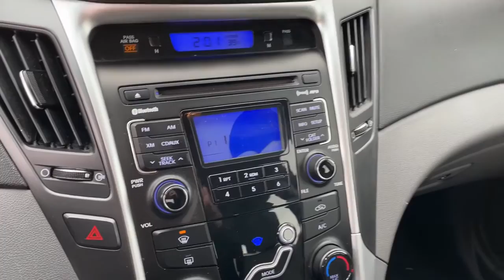2011 Hyundai Sonata Downers Grove, Elmhurst, Naperville, Lislie, Countryside, IL PH8563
Indigo Blue Pearl Used 2011 Hyundai Sonata available in Downers Grove, Illinois at Pugi Hyundai Mazda VW. Servicing the Elmhurst, Naperville, Countryside, Lislie, IL area.
2011 Hyundai Sonata GLS PZEV - Stock#: PH8563 - VIN#: 5NPEB4ACXBH233146

2020 W. Ogden Ave

Odometer is 13172 miles below market average!Clean CARFAX.Indigo Blue Pearl 2011 Hyundai Sonata GLS22/35 City/Highway MPG 22/35 City/Highway MPGAccident Free Carfax Report, Sonata GLS.Awards:* Car and Driver 10 Best Cars * 2011 IIHS Top Safety Pick * 2011 KBB.com Top 10 Family CarsCar and Driver, January 2017.GLS6-Speed Automatic with Shiftronic 2.4L 4-Cylinder DGI PZEV FWD